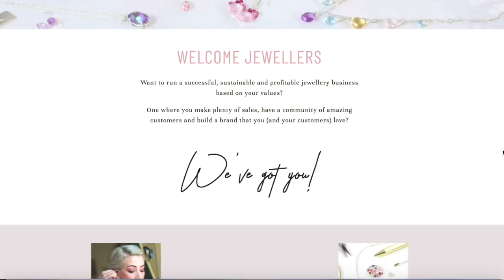How to Sell Your Jewellery Without Being Salesy (Selling Jewelry)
Ever feel awkward when trying to sell your handmade jewellery? Love the making but hate the selling part? You are not alone!

Join Jess in this weeks video podcast with practical steps and actions you can take to master your selling technique and enjoy the process of selling your beautiful work! A wonderful skill for every jeweller to learn.

For tons of business support, resources for jewellers and making tutorials become a member of jewellers academy

With love, Jess x